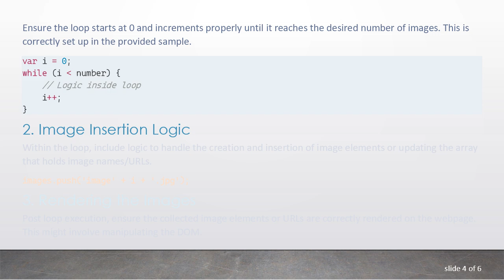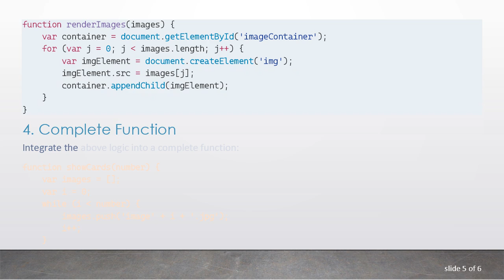Enhancing the showCards(7) Function to Display 7 Images Properly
Explore necessary modifications in the `showCards(7)` JavaScript function to efficiently display 7 images using a `while loop`.

When working with JavaScript to create dynamic web pages, properly managing loops is crucial for ensuring that specific functions behave as expected. One common task developers face is displaying a certain number of images dynamically on a webpage. Here, we delve into the necessary modifications in the showCards(7) function to achieve this goal using a while loop.

Understanding the Objective

The primary objective is to modify the JavaScript function showCards(7) to display exactly 7 images. This often involves:

Looping through an iteration.

Proper management of the image insertion or rendering process.

Ensuring that all 7 images are displayed without errors or omissions.

Initial Setup

Key Modifications

To ensure that the function showCards(7) displays 7 images properly, specific modifications are made within the while loop:

Manage the Loop Index
Ensure the loop starts at 0 and increments properly until it reaches the desired number of images. This is correctly set up in the provided sample.

Image Insertion Logic
Within the loop, include logic to handle the creation and insertion of image elements or updating the array that holds image names/URLs.

Rendering the Images
Post loop execution, ensure the collected image elements or URLs are correctly rendered on the webpage. This might involve manipulating the DOM.

Complete Function

Conclusion

By ensuring the loop iterates correctly and all images are collected and rendered, we've successfully modified the showCards(7) function to display 7 images properly. This approach leverages the power of while loops in JavaScript to achieve dynamic content manipulation efficiently.